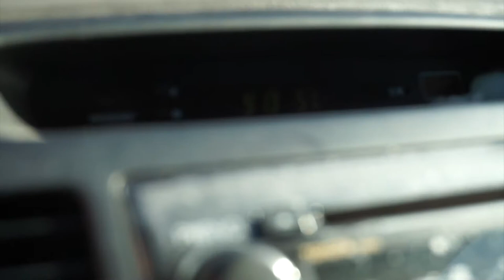Priscilla Ann : A Mini Thrift Haul.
I went to a thrift store and a soap store.